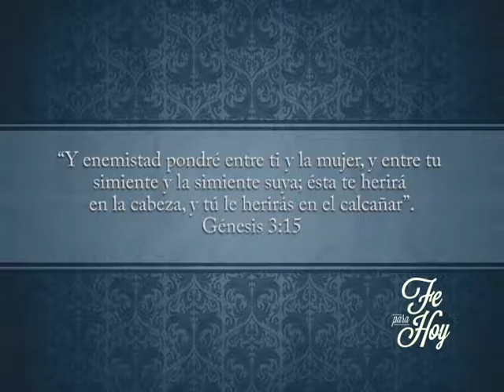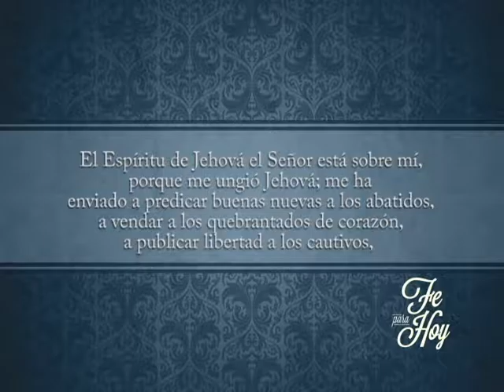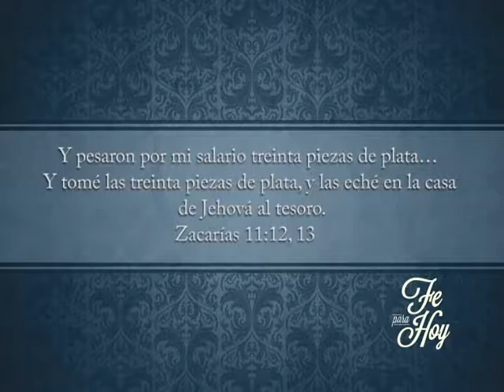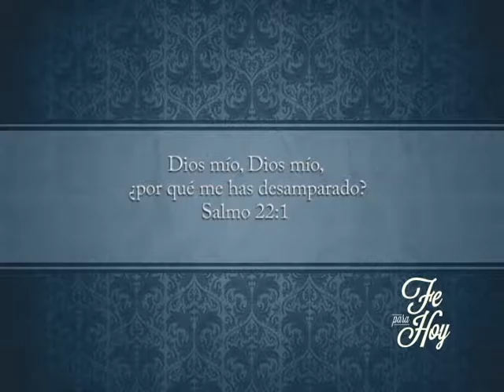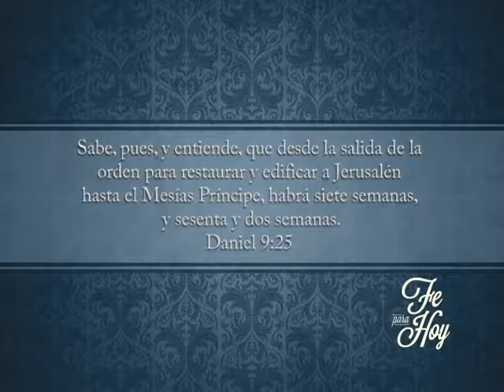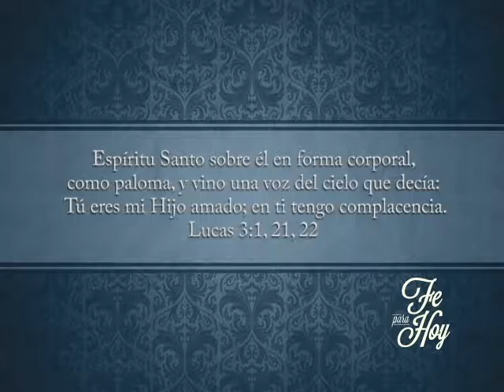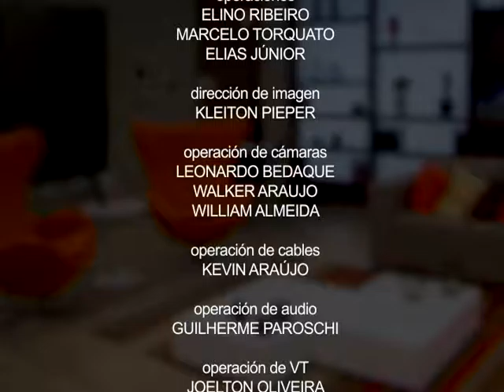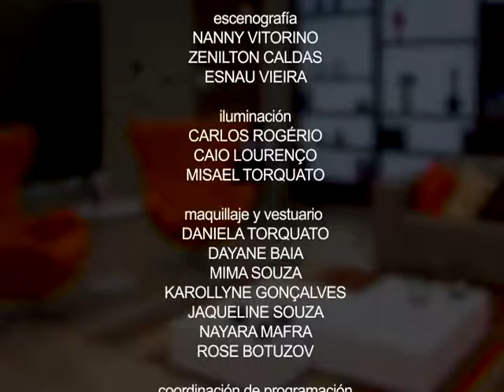Fe Para Hoy - ¿Quién es Jesús?